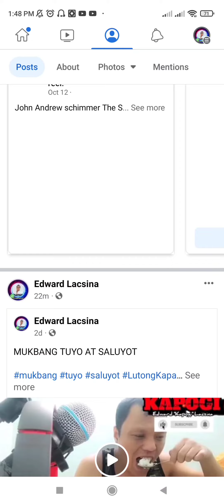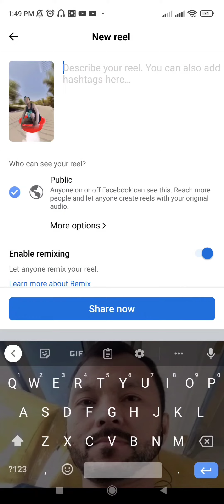PAANO KUMITA SA FACEBOOK REELS| PERSONAL ACCOUNT OR FACEBOOK PAGE